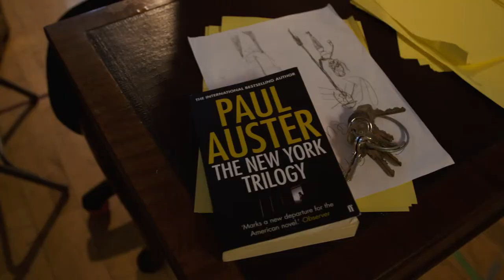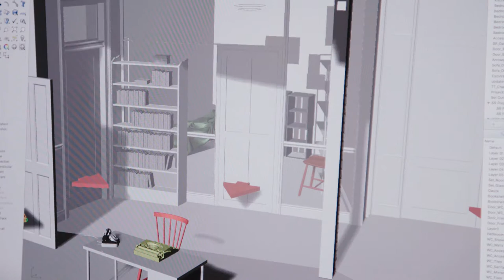City of Glass trailer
Based on the first novel of The New York Trilogy by Paul Auster and the graphic novel by Paul Karasik and David Mazzucchelli, the seminal American story City of Glass is brought to life in a dazzlingly original stage adaptation at the Lyric Hammersmith in London. Olivier Award-nominated playwright Duncan Macmillan pens this bold, technically ground-breaking production which uses stagecraft, projection, magic and illusion to immerse audiences in the dizzying, disorientating and ultimately transcendental story which helped established Auster’s reputation as “one of America’s greatest living novelists” (The Guardian).